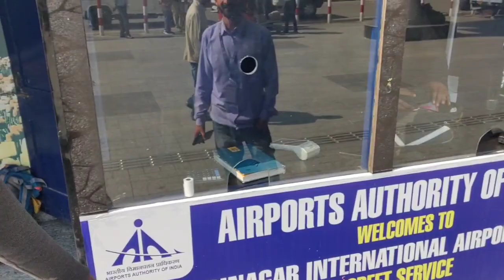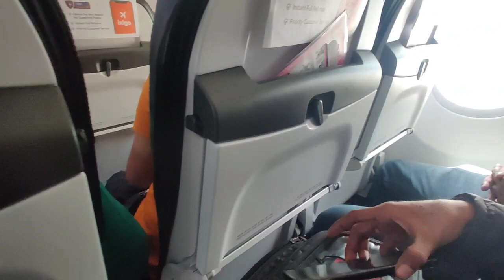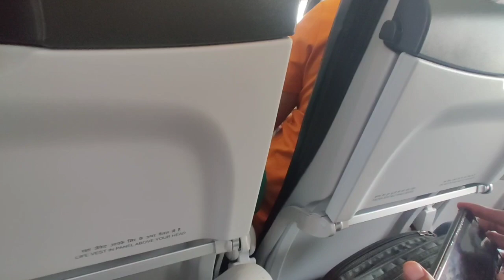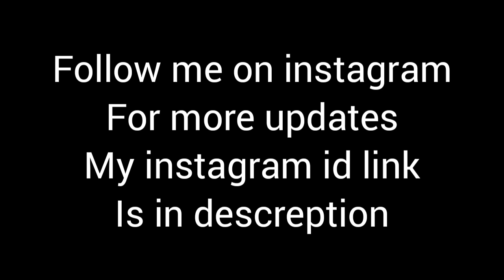Ladakh budget ride | Ep.53 First flight experience 😱| Reached TN after many days